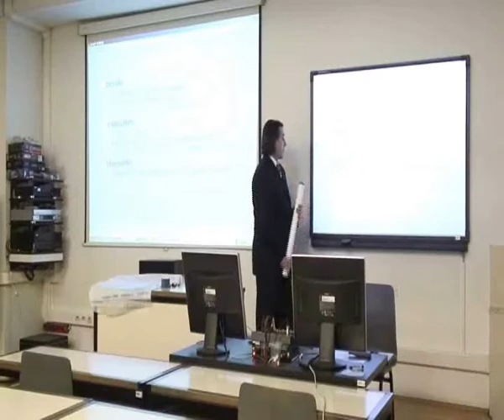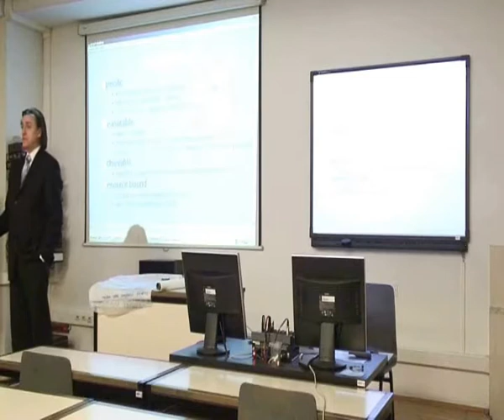Kako se dobro definira cilj projekta